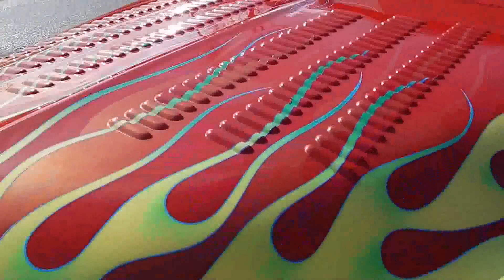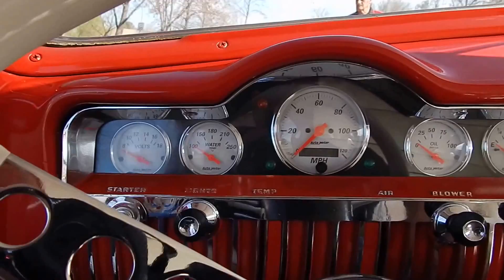1950 Mercury Lead Sled "Sassy 50" Old School Kool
1950 Mercury Lead Sled "Sassy 50" Old School Kool.